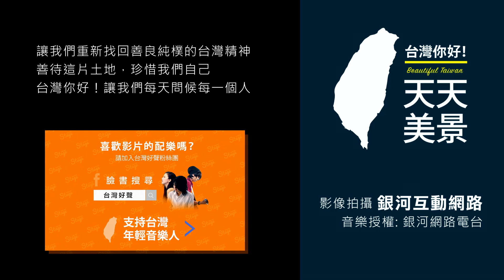南投日月潭 晨間限定仙境【台灣，你好！】HD空拍美景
清晨時刻，美麗的日月潭，妳還記得嗎?
多數旅客還在飯店呼呼大睡，天就亮了
一場湖景大秀悄悄地上演，薄霧來幫忙
金色陽光灑在湖面，風沒來攪局 水成鏡
山的嵐氣未退，朦朧中畫出了夢的意境
扁舟已經搖槳，稍稍劃破了湖水的寧靜
四周一切都在甦醒當中，要妳開心享受
這日月潭的天光，美到讓他安靜的早晨
再到日月潭，千萬別錯過她的晨光秀喔